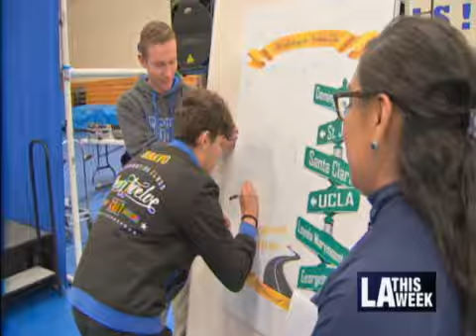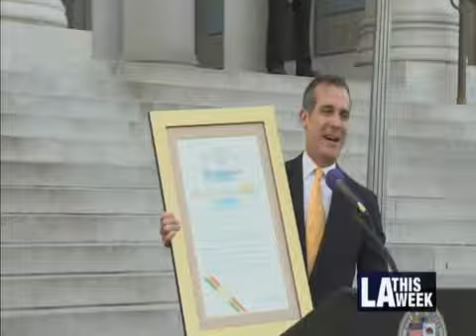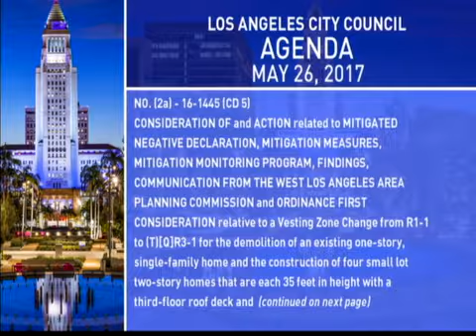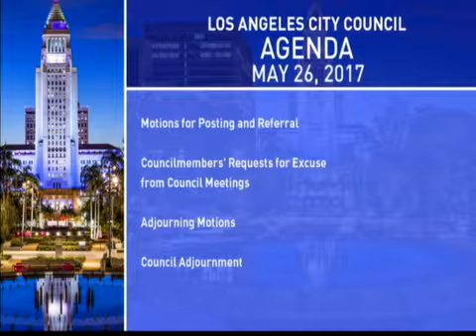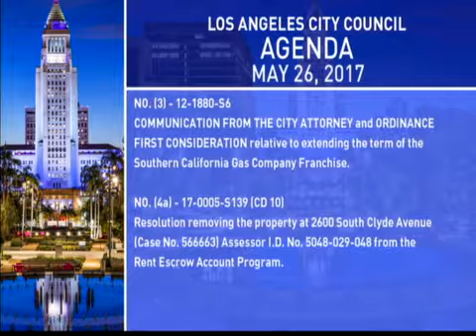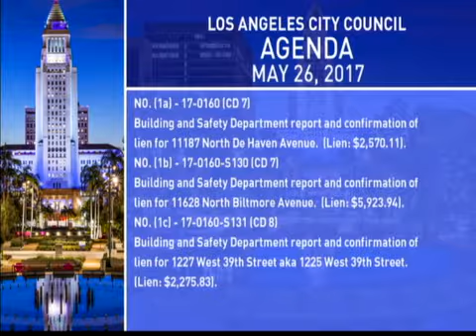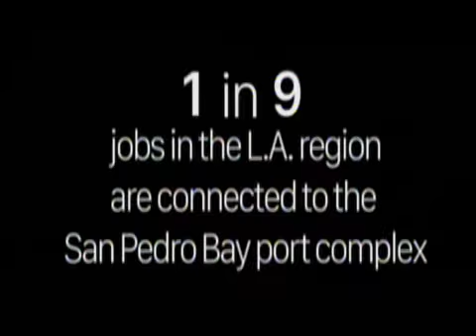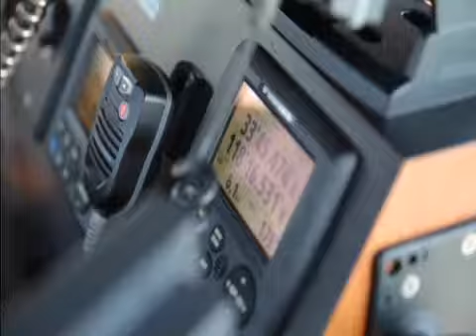City Council Meeting - Friday - 05/26/2017